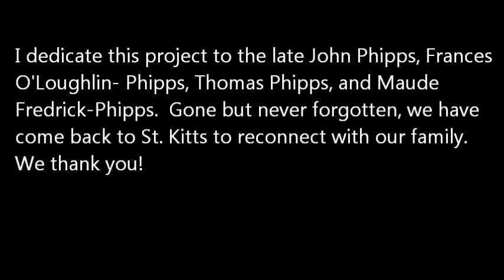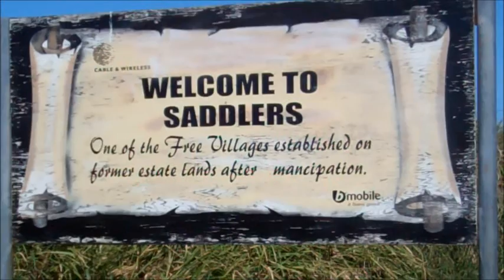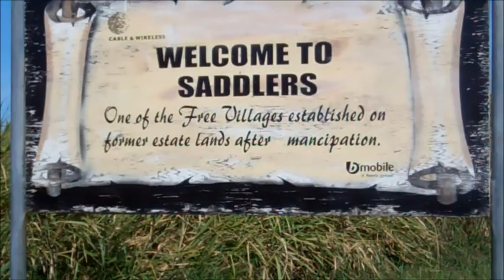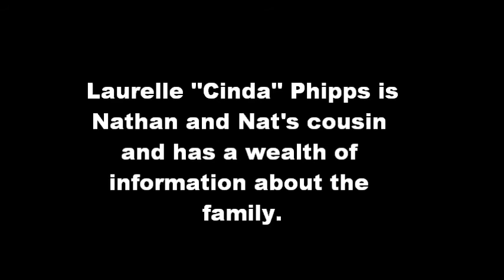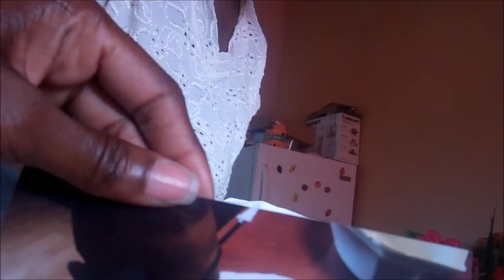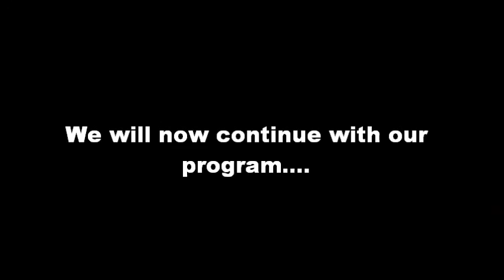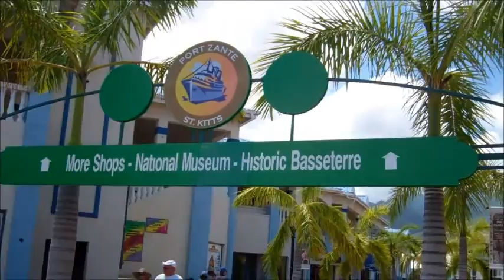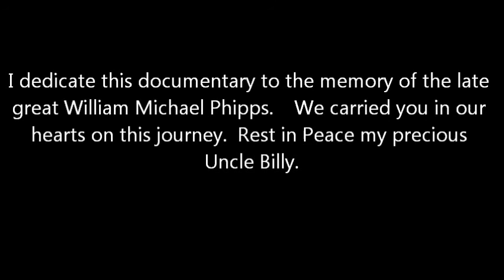Finding Phipps on St. Kitts